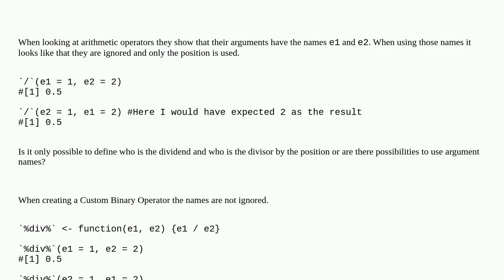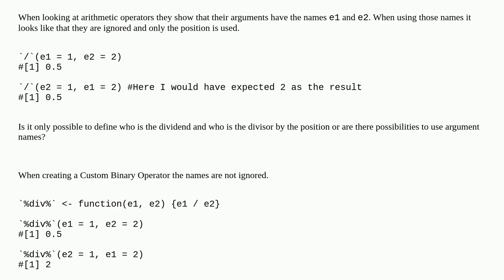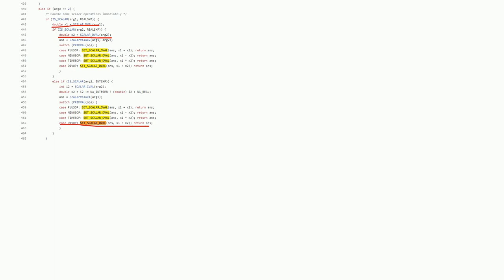Argument names of Arithmetic Operators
A special thanks goes out to the community

  r